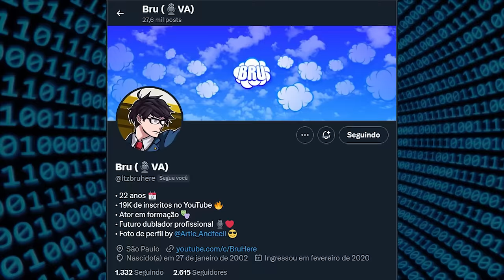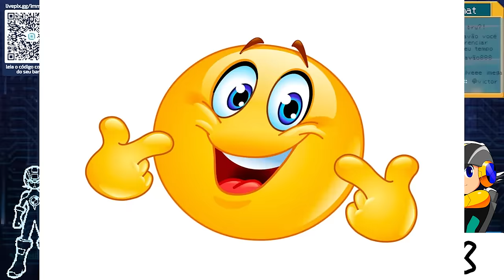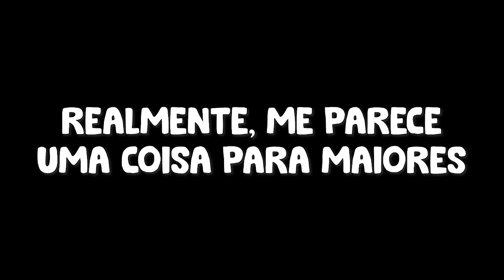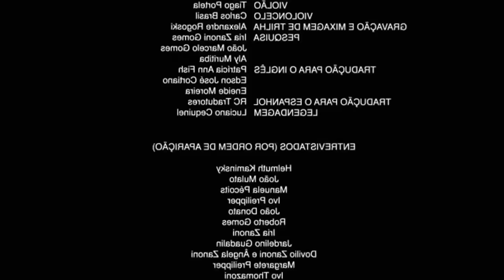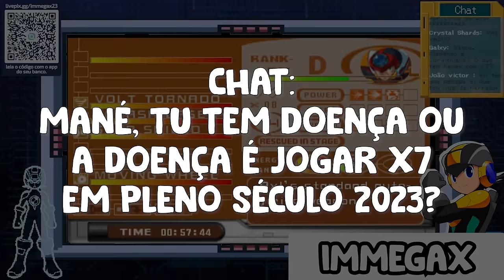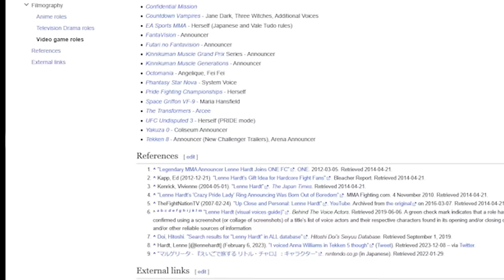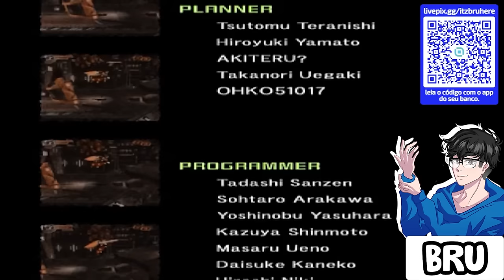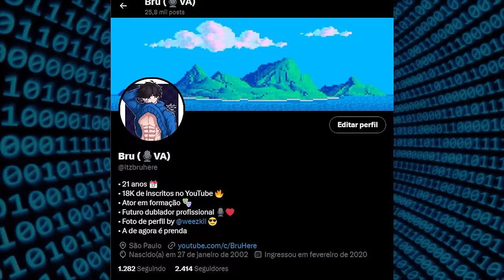MEGA MAN X7 - SPEEDRUN | O DESAFIO MAIS AGUARDADO DE TODOS! 🔥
⤵️ PARTICIPANTES DESSA SPEEDRUN ⤵️

0:00 Início & Explicações
2:51 Speedrun de Mega Man X7
1:39:51 Final